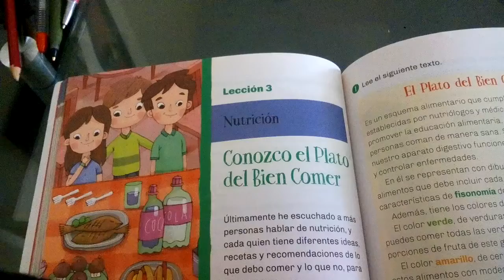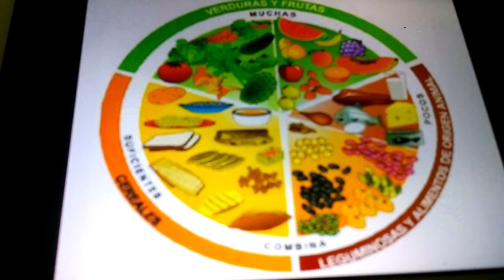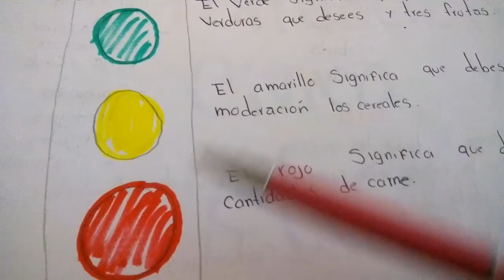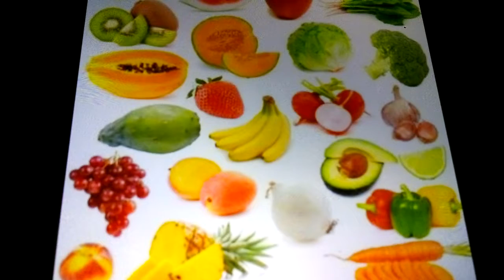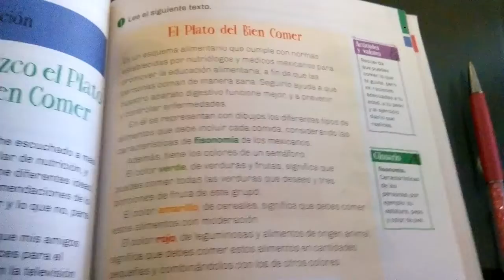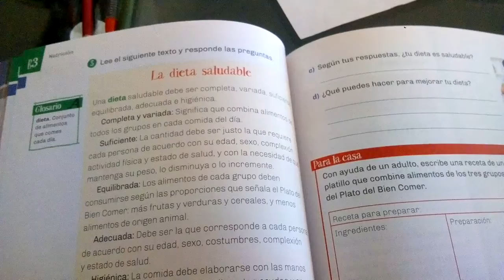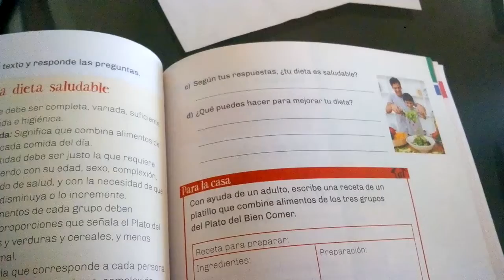Formación. 3ro. 29 de mayo